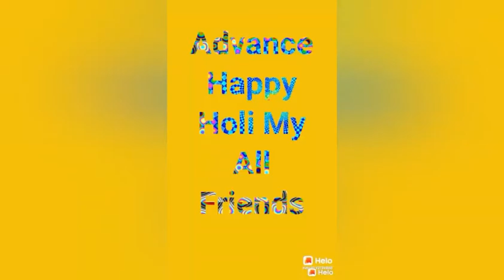होली की तैयारी करते करते कब आधी रात हो गई पता ही नहीं चलाdesi style Gujiya/shakkerpara/methi mathri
Hello everyone,  My name is Punita Seth, I am new Indian Vlogger and wellcome to my channel.

होली की तैयारी करते करते कब आधी रात हो गई पता ही नहीं चला🌃desi style Gujiya/shakkerpara/ methi mathr
Shakkerpara recipe,
methi mathri
Holi special Holi snacks
Gujiya recipe
Live life with Punita
House tour
middle class vlog
hindi vlog
Holi recipe
Daily routine
woman work routine
Village life update
Village Style holi
 Indian vloger
Indian youtuber
real indian home
namak pare recipe
meesho online earning

Thank for witching
Punita Seth